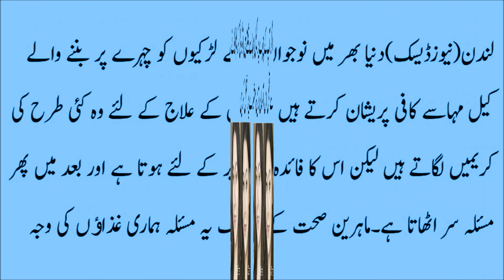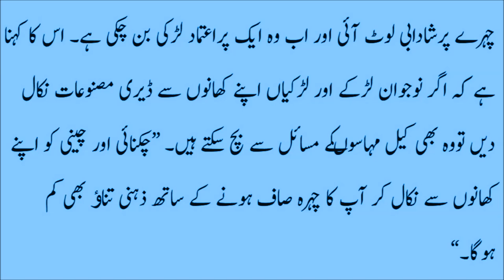Chehre K Daag Dhabe aur Keel Muhase Khatam Karne Ka Tarika in urdu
dane khatam karne ka tarika in urdu
dane khatam karne ki dua
dano k nishan khatam karne ki tips
face par dano ka ilaj
chehre k dano ka ilaj in hindi
chehre k dano k liye cream
chehre k dano k liye wazifa
chehre ke daag khatam karne ka tarika in urdu,
beauty tips, acne, how to remove pimples, beauty tips in urdu, dany khatam karne ky tips, how to stop acne, acne tips in urdu, herbal association, chehre k dano k liye wazifa, dano k nishan khatam karne ki tips, dane khatam karne ki tips in urdu, dany khatam karne ka totka, home remedies for acne, acne treatment in urdu, remedy for pimples, chaiyan door karne ka totka, acne keel mahasay, mole on face, how to reduce pimples, how do you get rid of pimples, health, chehre se daag hatane ke tips, chehre ke daag ke liye cream, how to remove pimples fast, chehre ke daag dhabbe, skin discoloration, wazifa for problems, rohani ilaj book, wazifa for health, wazifa for hajat, rohani duniya, rohani ilaj 2012, rohani ilaj madani channel, rohani ilaj in urdu, rohani ilaj, get rid of that dark patch, white spots on skin, skin pigmentation disorders, white patches on skin, wazaif in urdu